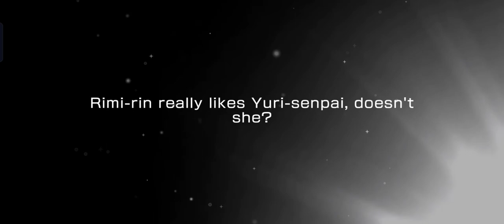Oh well... goodbye Girls Band Life Nanami, Lock, and Toko - BanG Dream! Girls Band Party!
Looks like I didn't get them, not even a single event card. Goodbye to all of them:(
Well I got 2 new 3★ cards at least